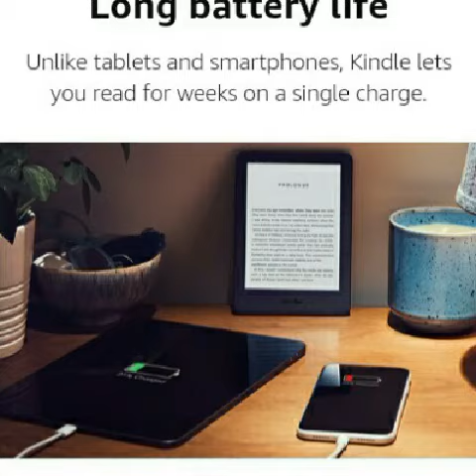July 1, 2022